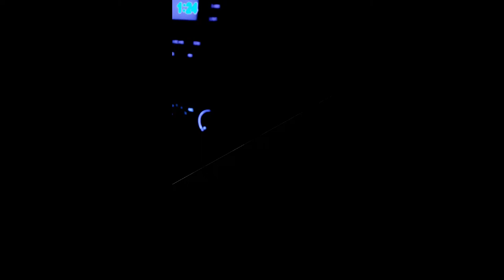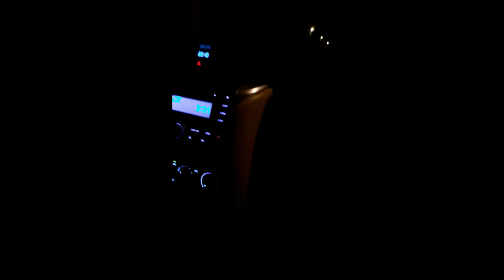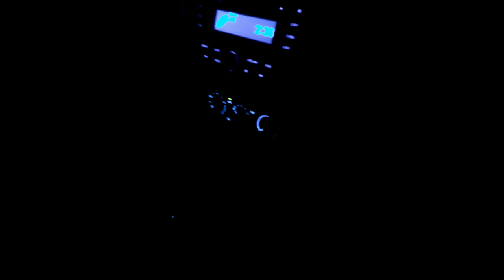Beli ikan terus jalan jalan dari siang sampai malam hari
Dari laut beli ikan bersama teman,terus ke Mall eh sampai malam juga pulang ke rumah